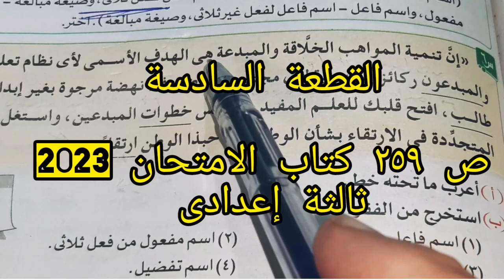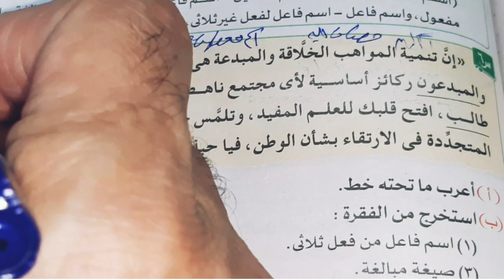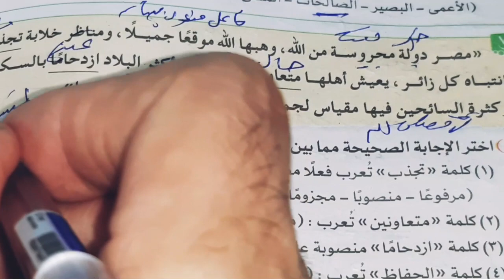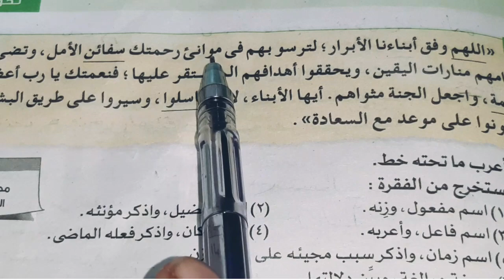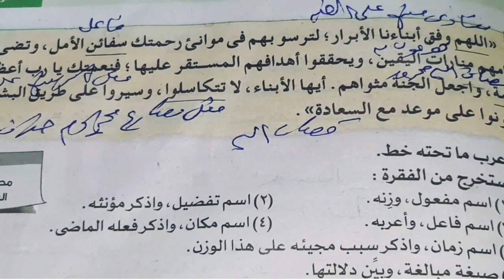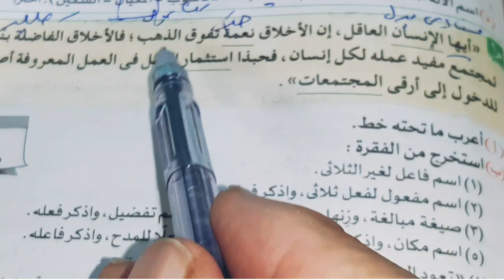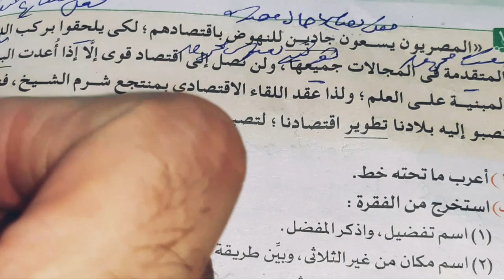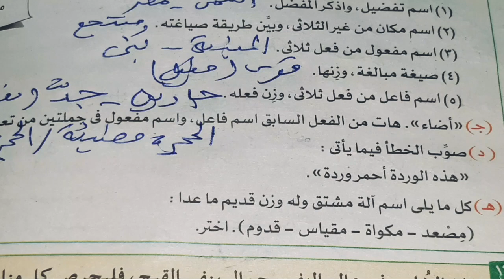حل 5 قطع نحوية شاملة منهج الصرف فصل ثانى ثالثة ع من كتاب الامتحان 2023 من احترف الصرف والنحو ج 2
حل قطع نحوية شاملة القطعة الأولى  ص ٢٥٦  من كتاب الامتحان 2023 ثالثة إعدادى  احترف النحو والصرف
رابط قائمة التشغيل الخاصة بفيديوهات الصف الاول الاعدادى للمراجعة والمشاهدة لكل دروس الصف الأول الإعدادى
is.gd/MrK0Y8
رابط  قائمة التشغيل الخاصة بفيديوهات  الصف
الثانى الإعدادى  ، على القناة فى اليوتيوب .
is.gd/YTOc2w
الثالث الإعدادي  ، على القناة فى اليوتيوب .
is.gd/uxdlSc
رابط  ملخص منهج االنحو  الصف الثالث الإعدادى
الفصل الدراسى الاول ."على صفحة الفيس مجموعة    "  النحو للمرحلة الابتدائية والإعدادية "
is.gd/QkpFus
رابط. لشرح موضوع عام فى النحو والقواعد النحوية على صفحة الفيس مجموعة النحو للمرحلة الابتدائية والاعدادية
is.gd/RClpeA
رابط موضوع عام لجميع قواعد النحو والصرف كاملة لتحقيق التميز
is.gd/XHa2I9
رابط القناة  الثانية  _ روعة الضاد والنحو _ وهى مخصصة للمرحلة الابتدائية
is.gd/IXFQuY